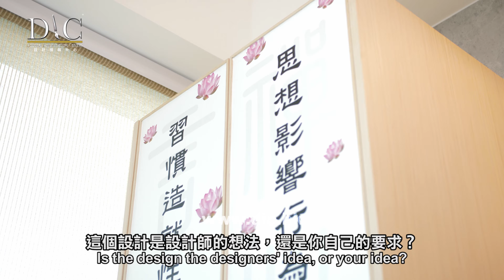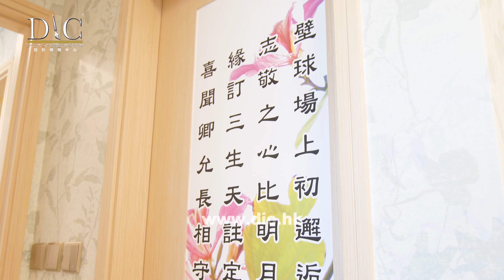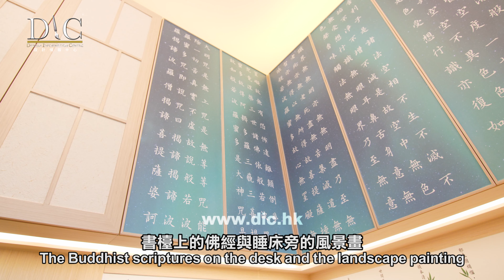【將軍澳 Savannah】Leo Fu 傅晉杰｜簡約風設計｜室內設計｜公屋裝修｜居屋設計｜訂造傢俬｜商業設計｜家居｜寫字樓｜店舖｜DIC 設計情報中心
DIC 設計情報中心 IV: 32017 'Savannah'

用細心 敢創新 融合自然 打造詩畫般室內風景

私人住宅裝修設計
單位：《將軍澳 Savannah》
實用面積：約697呎
IV：32017
居住人數：約3-4 人

📍地區
📍單位呎數
📍設計風格